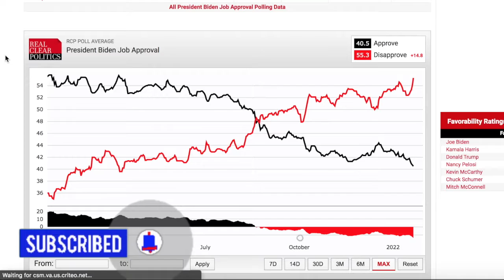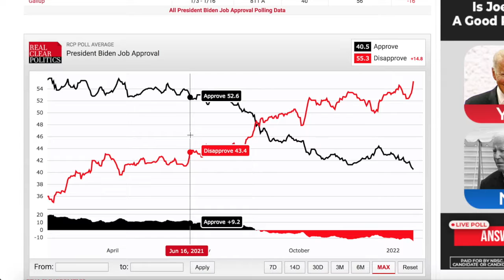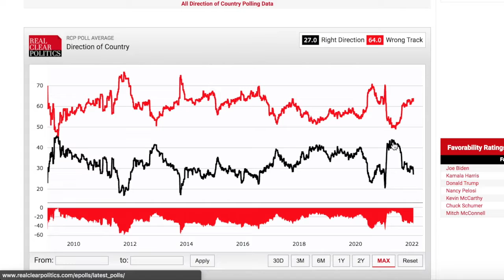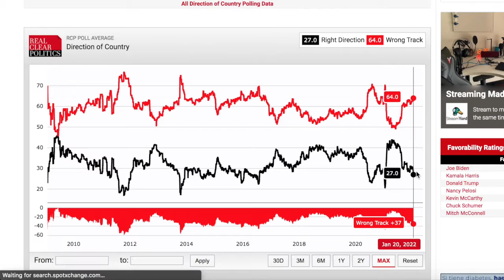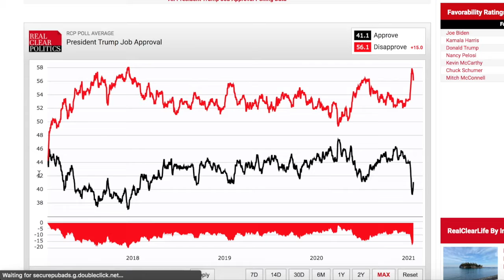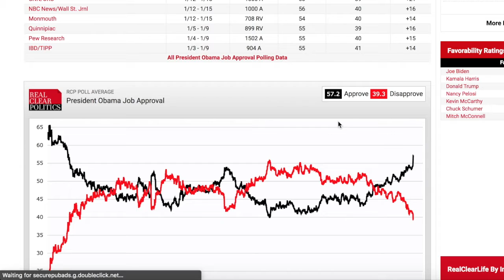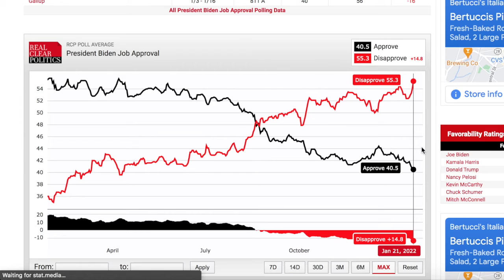President Biden's first year approval rating review and analysis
This video is a review and analysis of President Joe Biden's approval rating following the 1 year anniversary of him becoming the 46th President of the United States.

🔴 Channel Information 🔴
Welcome to Anth Predicts Politics, a elections focused Youtube channel where I make videos such as:

 - Election Predictions
 - Election Nights
 - Election Results
 - Election Analysis

These types of informative videos are used to explain several topics regarding upcoming elections, such as the:
- 2022 Senate elections
- 2022 House elections
- 2022 Governor elections
- 2024 Presidential race
- 2024 Republican presidential primary
- 2024 Democratic presidential primary

Some Elections I've recently covered are the:
- 2021 Virginia gubernatorial election
- 2021 New Jersey gubernatorial election
- 2021 California Recall election
- 2020 Presidential race
- 2020 Senate elections
- 2020 Governor elections
- 2020 House elections

When it comes to making my predictions I use a combination of factors including past election results, local election results, primary vote turnout, polling data, Campaign spending, campaign advertisements, Political Party Registration, states voting records and Electoral Trends.

For The Margins of victory in my election predictions videos, I have any results under 1% as tilt, results between 1-5% as lean, results 6-10% as likely and any result 10%+ as Solid.

For my Election Night videos all of my graphics are custom made by myself in editing software, I use these graphics such as county results, candidates winning, key race alerts etc. to simulate the feeling that happens on election night.

I began Anth Predicts Politics in August of 2018 just prior to the 2018 Midterm Elections. Since creating my channel I have had several videos reach over 1,000 views per video, and have around 70,000 total views since I began my channel.

 I have had a very strong audience retention and audience engagement since the creation of my elections focused youtube channel.

All of my predictions and analysis are done through an objective and unbiased viewpoint so I can give my viewers my most accurate assessment as possible for the videos topic.